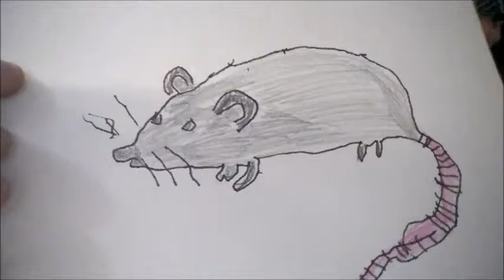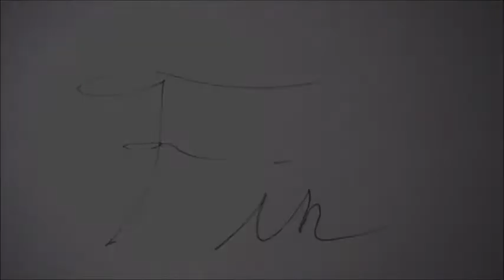La puce et le pou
Adaptation d'une comptine traditionnelle vénézuélienne en famille. Traduction d'Eric et Dessins de Mélinée, Nanosh et Maud.